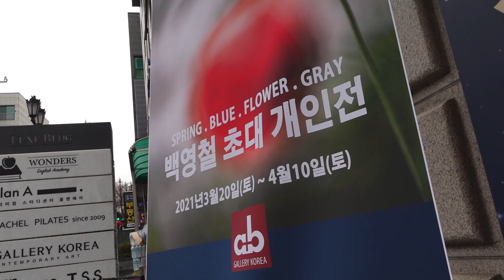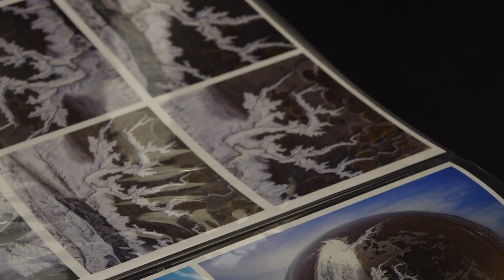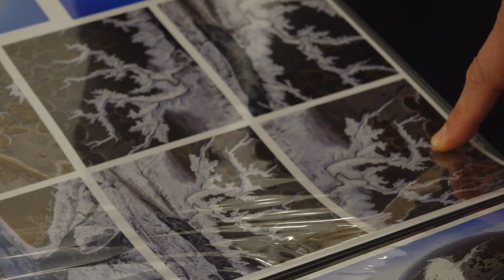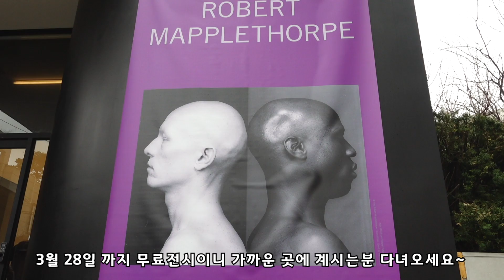백영철 초대 개인전 로버트메이플소프 개인전 사진전시 무료 사진전 후지필름일렉트로닉이미징코리아